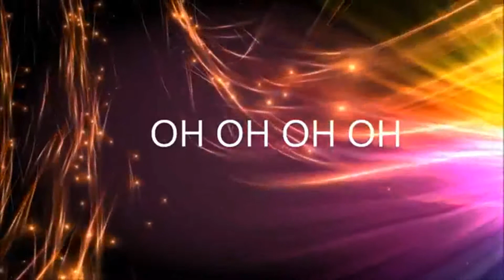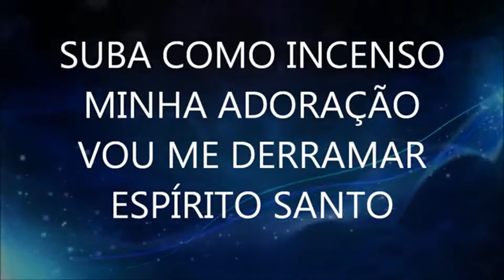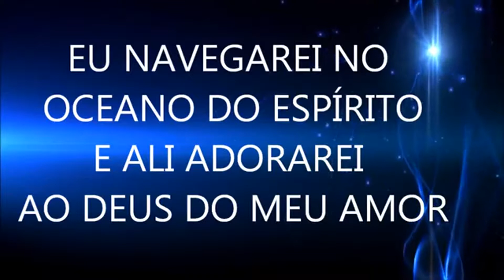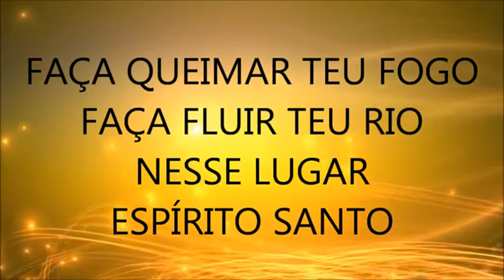Fogo que Consome - Geraldo Guimarães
Fogo Que Consome
Geraldo Guimaraes

Sopra como vento, queima como fogo
Flua como rio, Espírito Santo
Suba como incenso, minha adoração
Vou me derramar, Espírito Santo

Faça queimar teu fogo, faça fluir teu rio
Nesse lugar, Espírito Santo

Eu navegarei, no oceano do espírito
E ali adorarei, ao Deus do meu amor
Eu adorarei, ao Deus da minha vida
Que me compreendeu, sem nenhuma explicação

Espírito! Espírito!
Que desce como fogo
Vem como em pentecoste
E enche-me de novo

Espírito! Espírito!